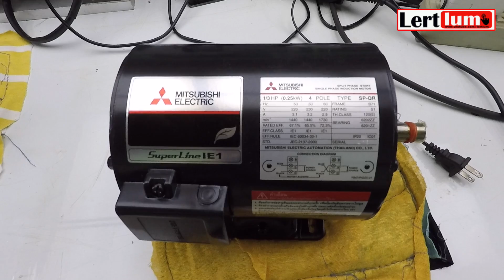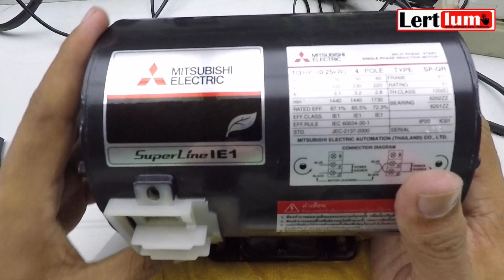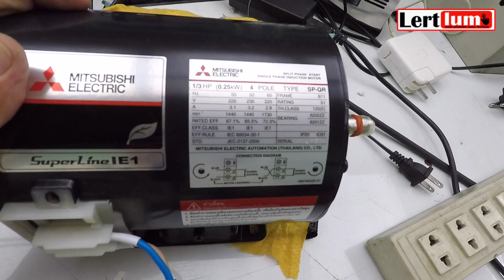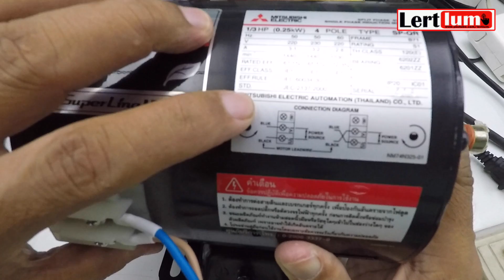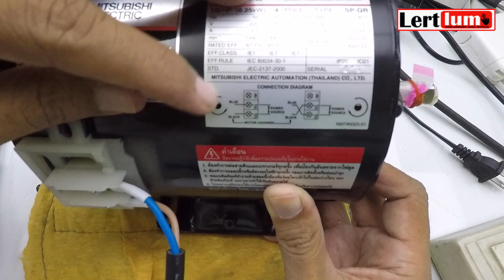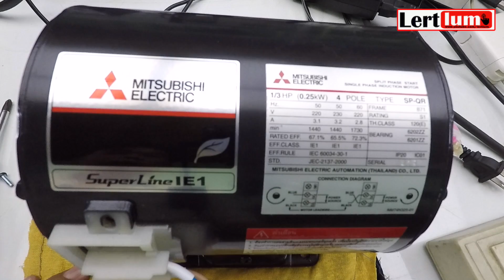Ep.121 วิธีการต่อมอเตอร์ 2 สายให้หมุนเดินหน้าหรือหมุนย้อนกลับ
วีดีโอแนะนำการต่อสายมอเตอร์ขนาดเล็กซึ่งใช้ไฟ 2 สาย AC220v ซึ่งเป็นไฟบ้าน โดยจะสอนวิธีการต่อสายมอเตอร์แบบหมุนเดินหน้า การต่อต่อสายเพื่อให้หมุนกลับทาง